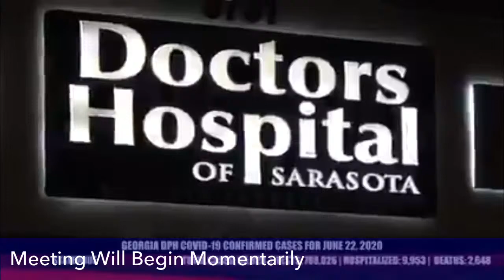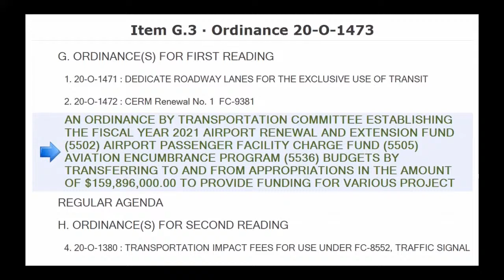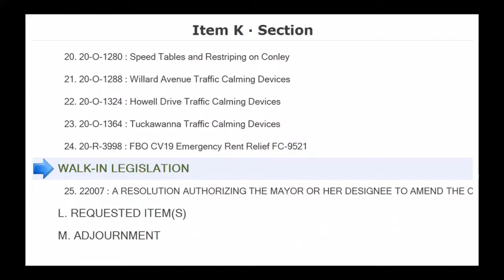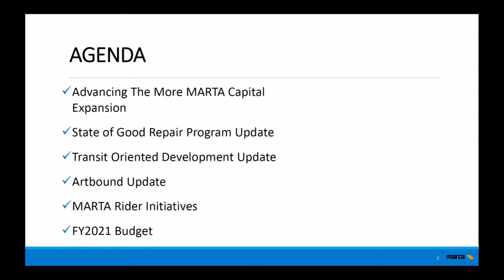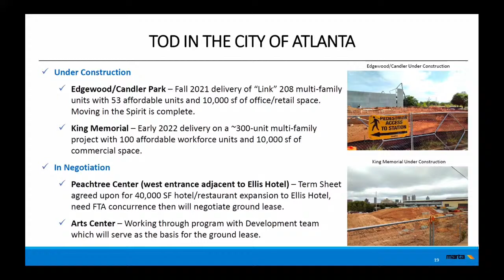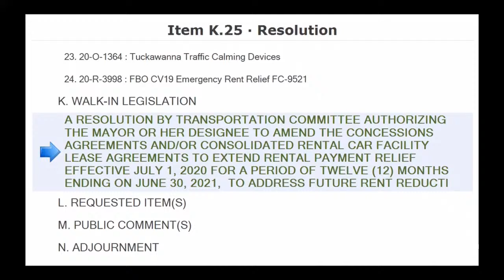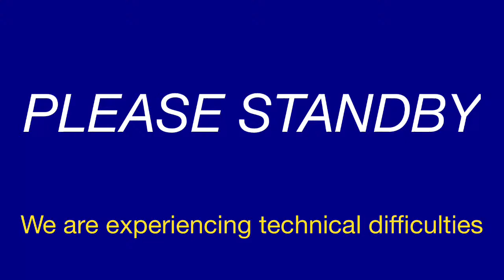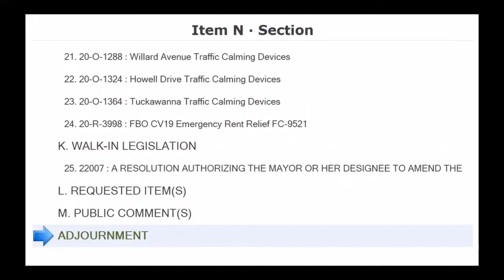Transportation Committee Meeting: June 24